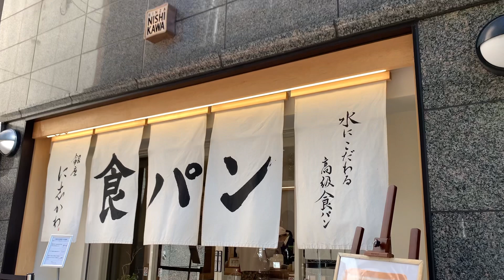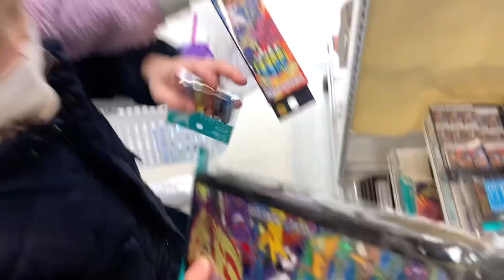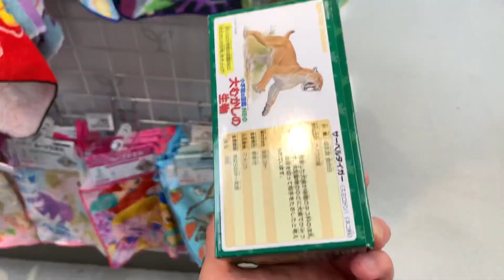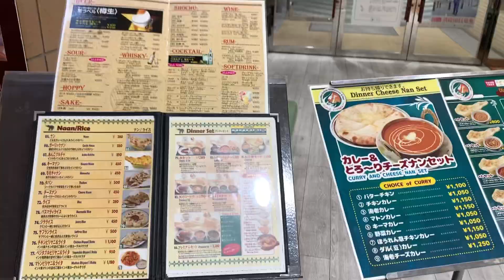[일본일상] 한국말 하는 일본인 남편ㅣ일본유치원 발표회ㅣ긴자 식빵 히츠마부시ㅣ일본 초등학생 유치원생 일상ㅣ한국인주부의 일본육아일상 한일부부 VLOG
안녕하세요~ 도쿄 카나입니다! 🐰

오늘도 저희 가족의 소소한 일상을 영상으로 담아봤어요~!

こんにちは,  Tokyo kanaです。

今日も日韓家族の日常生活の映像を
載せてみました。

📷Camera : Goprohero7, i Phone XS, Canon PowerShot G7 X Mark Ⅱ